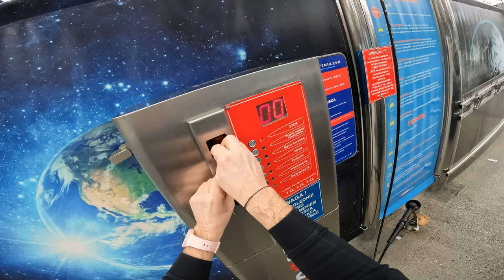2022 Cupra Formentor VZ 4DRIVE |2.0 TSI 310HP| POV Test Drive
Car: Cupra Formentor VZ 2.0 TSI 310HP 2022 FORMENTOR VZ DSG 4DRIVE

Engine: 2.0 TSI Petrol (Gasolina) 4-cylinders
Displacement (cc): 1984
Power: 228 kW/310 hp
Torque: 250 Nm
Transmission: 7-speed automatic 7G-DCT
Traction: AWD All-Wheel Drive

Acceleration (0–100 km/h): 4,9 s.
Acceleration (0–100 km/h) Joe : 4,9 s.

Fuel Tank Capacity: 55L
Total Range: 632 km
Weight: 1569 Kg
Cargo Space: 435 Liter
Model: 2022
Base Price: 31.490 EUR